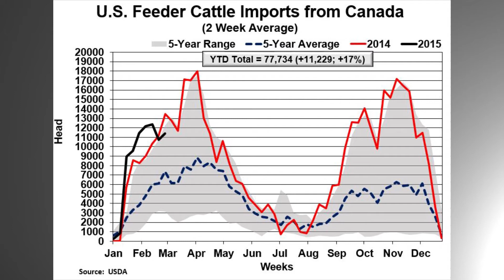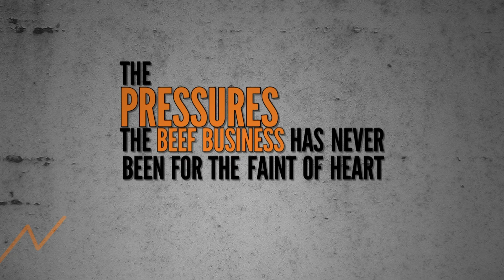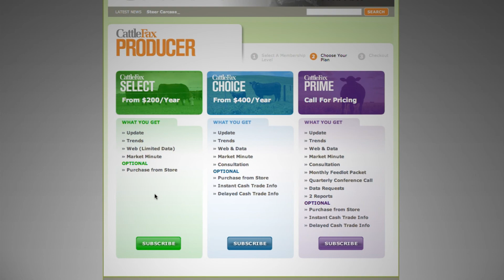Live Imports Adding to Feeder Cattle Supply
CattleFax analyst Ethan Oberst discusses early 2015 live imports and how it is adding to feeder cattle supply.